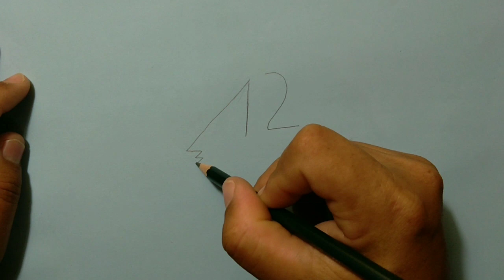Desenhei um Tucano a partir do N°12 - SÉRIE NÚMEROS 2°TEMPORADA VERSÃO CLÁSSICA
SÉRIE NÚMEROS 2° TEMPORADA VERSÃO CLÁSSICA

E a 2° TEMPORADA DA SÉRIE NÚMEROS está de volta, dessa vez na VERSÃO CLÁSSICA. A versão CLÁSSICA é o tipo de Vídeo que vocês estão acostumados a ver aqui no canal, vídeo com uma duração de minutos bem menor, sem a minha fala e com transições mais rápidas.
Para vocês que ficaram com um gostinho de quero mais SÉRIE NÚMEROS, e para vocês que não tiveram a oportunidade de ver a SÉRIE NÚMEROS 2°TEMPORADA NA VERSÃO ESTREIA, trago hoje o terceiro vídeo da série na versão CLÁSSICA, onde desenho um Tucano a partir do número 12.

A partir do número 12 farei um lindo desenho, uma versão realista simplificada.
A segunda temporada da série números, tem uma diferença, são dez desenhos a partir dos números 10 ao 19, na primeira temporada a sequência numérica foi do número 0 ao 9.
Espero que vocês gostem do conteúdo do canal. Deixem seu apoio: Sua inscrição, um comentário, um joinha e seu compartilhamento, será uma grande ajuda. Visitem também a comunidade Wagner Oliveira desenhos.

SÉRIE NÚMEROS PRIMEIRA E SEGUNDA TEMPORADAS, CRIADAS POR MIM, WAGNER OLIVEIRA.

VERSÃO REALISTA SIMPLIFICADA, desenho feito por Wagner Oliveira a partir do número 12. 🖋

PLAYLIST SÉRIE NÚMEROS PRIMEIRA TEMPORADA ( COMPLETA DOS NÚMEROS 0,1,2,3,4,5,6,7,8 e 9).

PLAYLIST SÉRIE NÚMEROS SEGUNDA TEMPORADA ( NÚMEROS 10,11,12,13,14,15,16,17,18 e 19).

PLAYLIST SÉRIE NÚMEROS SEGUNDA TEMPORADA VERSÃO CLÁSSICA

PLAYLIST ESTREIAS

Shalom pessoal, obrigado pela presença e que o nosso ETERNO CRIADOR nos abençoe hoje e sempre. 😀👍🏻